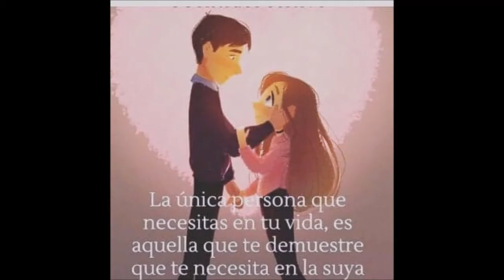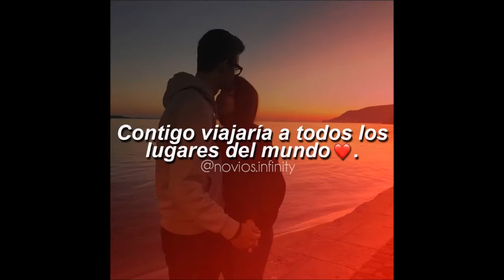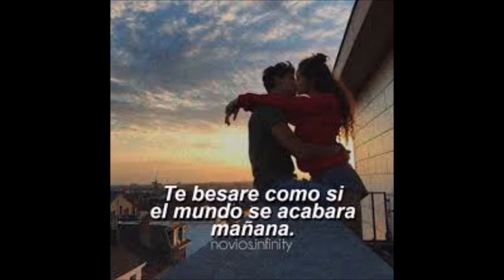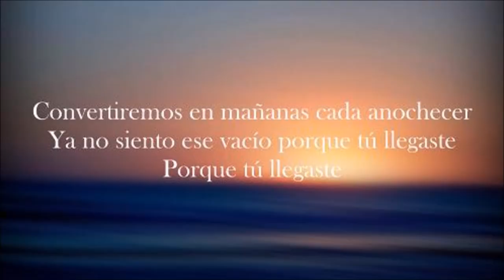Jary No Te Cambiaría ( AUDIO)......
LETRA. No te cambiaría por ninguna,
Porque como tú no existe nadie
Tenerte a mi lado es mi fortuna,
Tengo tanto amor por entregarte

Sólo tú despiertas mi ilusión,
Con tan sólo oír tu dulce voz
Haces que mi vida sea perfecta,
Juntos tú y yo
Eres como un bello amanecer,
Tu sonrisa me hace enloquecer,
Sólo me has traído cosas buenas
Desde el día en que te encontré
Cómo no me voy a enamorar, si tu amor me da tranquilidad
Y esa forma loca de besarme y de tocarme no es normal
Y es que entre tú y yo hay más que amor, más que una simple atracción,
Es una complicidad del alma, donde manda el corazón
Cómo no te voy a amar, si tú eres mi otra mitad
Más que una simple atracción
Es una complicidad del alma,
Donde manda el corazón.
Cómo no te voy a amar,
Si tú eres mi otra mitad,
Con quien siempre quiero estar